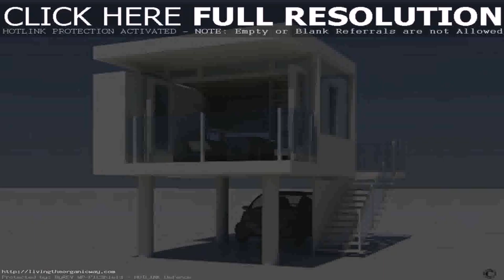Small House Plans 2015 (see description)